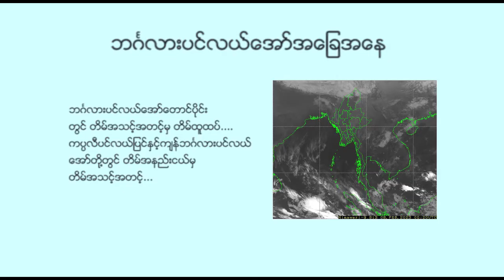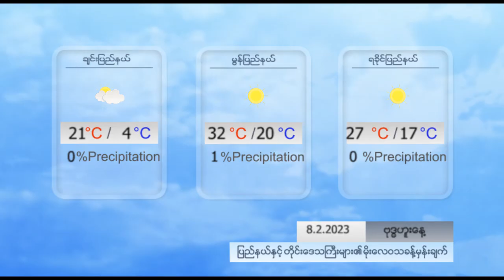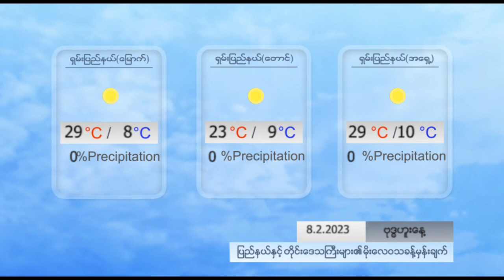နေ့စဉ် မိုးလေဝသ ခန့်မှန်းချက် - DVB Weather (၈ ရက် ဖေဖော်ဝါရီလ ၂၀၂၃ ညနေပိုင်း)